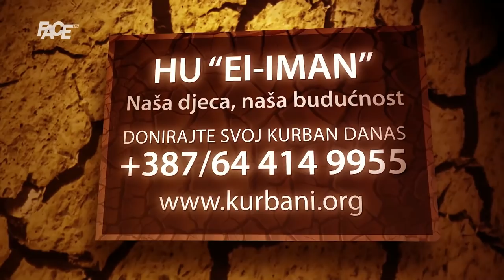Vučićeve restrikcijske odluke izazvale proteste; Građani: Živimo u diktaturi!